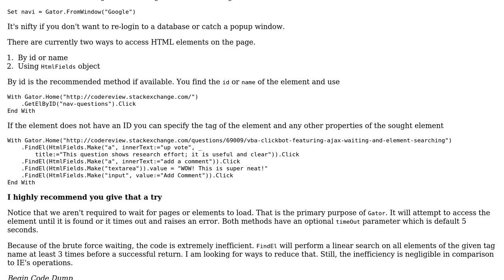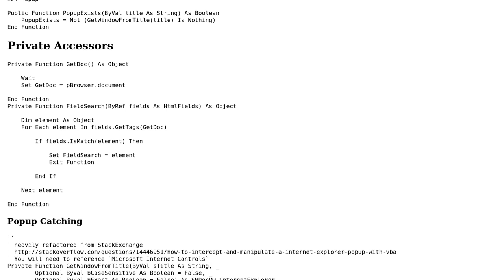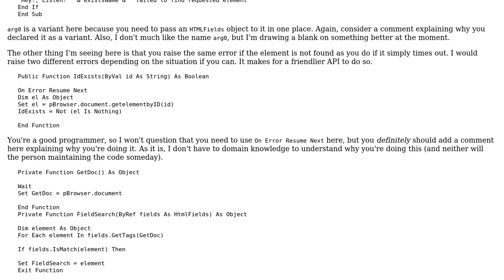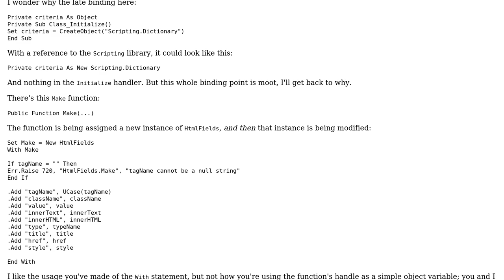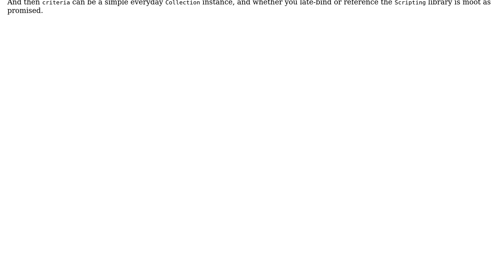VBA ClickBot featuring AJAX waiting and Element searching (2 Solutions!!)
VBA ClickBot featuring AJAX waiting and Element searching

With thanks & praise to God, and with thanks to the many people who have made this project possible! | Content (except music & images) licensed under CC BY-SA | Music | Images & others | With thanks to user RubberDuck user Mathieu Guindon user cheezsteak and the Stack Exchange Network Trademarks are property of their respective owners. You are responsible for your own actions.